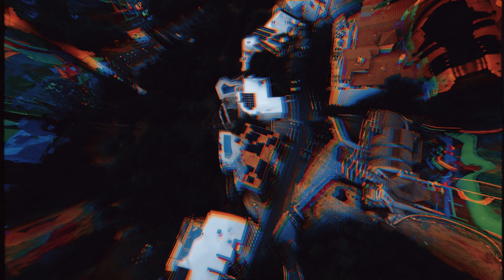DDG - Trip Type beat